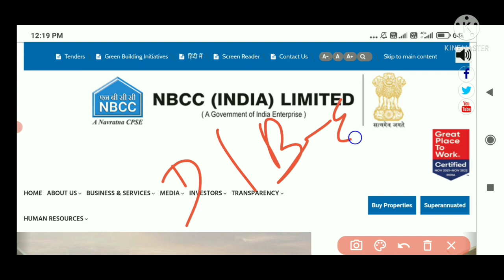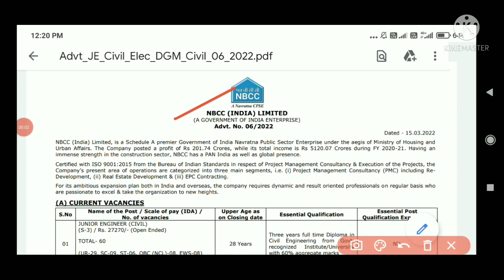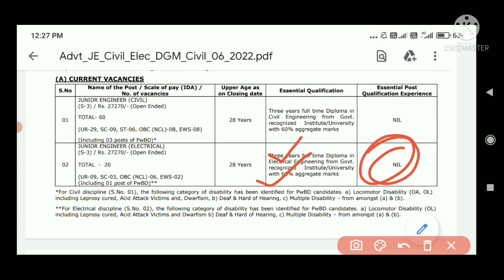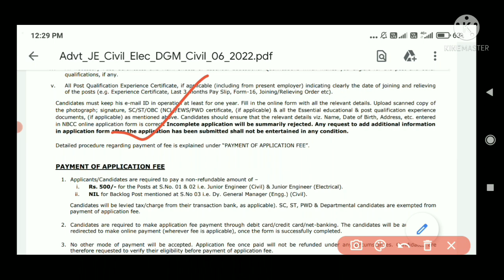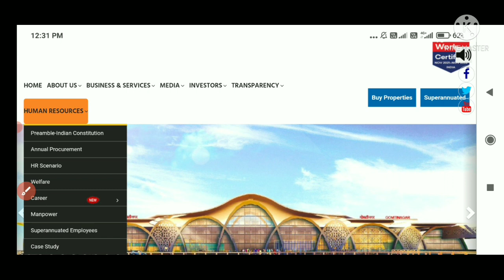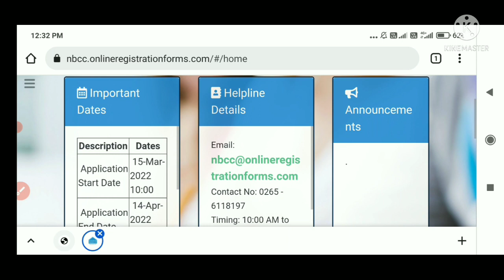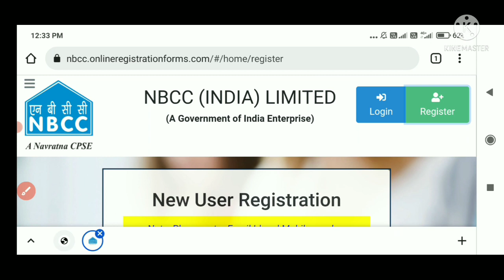NBCC INDIA LIMITRD JUNIOR ENGINEER REQUIREMENTS/PERMANENT JOB/FRESHERS APPLY.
Electrical job
Metallurgy job
Electronic job
Instrumentation job